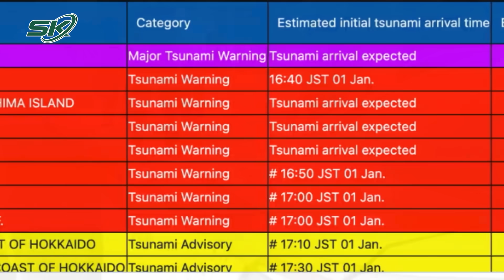Cựu Trung Úy Thuật Lại Quá Trình Gây Án, Bỏ Cô Gái Vào Bao Tải Rồi Ném Thẳng Xuống Sông | SKĐS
SKĐS | Một vụ án rung động dư luận cả nước vừa xảy ra tại Tiền Giang. Nạn nhân là một nữ cán bộ phường, 28 tuổi, con thứ hai trong gia đình có 2 chị em gái. Từ nhỏ, cô sống với người cô ruột ở gần nhà cha mẹ. Còn hung thủ trước khi gây án là một trung úy công an, đã có gia đình vợ con. Cả hai nảy sinh tình cảm ngoài luồng rồi dẫn đến cơ sự người mất mạng, kẻ tù tội. Mới đây, cơ quan điều tra đã di lý Ngô Minh Thông đến mảnh đất trống gần Công viên Quảng trường TP Mỹ Tho, nơi xảy ra vụ án kinh hoàng, để thực nghiệm hiện trường. Ngay bây giờ mời quý vị theo dõi chi tiết vụ việc.